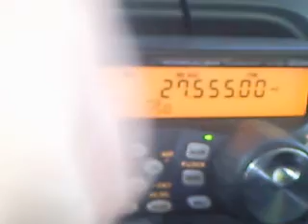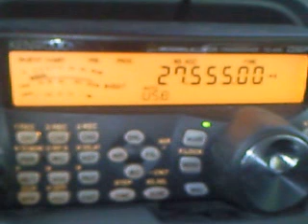Live 27.555 USB Date 30/11/2011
Live Frequence 27.555 USB Date 30/11/2011 16:00 Local
Ring mobil (static) Kenwood TS-480 SAT + Antenne Santiago S-600 Original
... (plus d'infos)
(moins d'infos)